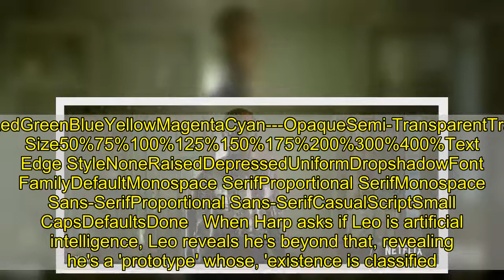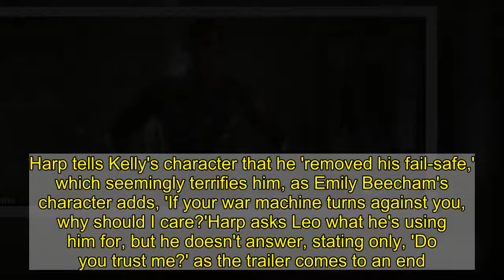Anthony Mackie plays an android soldier in Netflix's Outside the Wire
A human drone pilot and an android soldier make an unlikely duo who team up to save the world in the new trailer for Netflix's Outside the Wire.Anthony Mackie plays Captain Leo, an android officer who teams up with a disgraced drone pilot named Lt. Harp (Damson Idris).They both team up and head into a deadly militarized zone to find a doomsday device before insurgents can get their hands on it.    Anthony Mackie plays an android in Netflix's 'Outside The Wire' Loaded: 0%Progress: 0%0:00PreviousPlaySkipLIVEMute00:00Current Time 0:00/Duration Time 2:18FullscreenNeed TextVideo Quality576p540p360p270pNo compatible source was found for this video.Foreground---WhiteBlackRedGreenBlueYellowMagentaCyan---OpaqueSemi-OpaqueBackground---WhiteBlackRedGreenBlueYellowMagentaCyan---OpaqueSemi-TransparentTransparentWindow---WhiteBlackRedGreenBlueYellowMagentaCyan---OpaqueSemi-TransparentTransparentFont Size50%75%100%125%150%175%200%300%400%Text Edge StyleNoneRaisedDepressedUniformDropshadowFont FamilyDefaultMonospace SerifProportional SerifMonospace Sans-SerifProportional Sans-SerifCasualScriptSmall CapsDefaultsDone img id="i-7fb93c86f0184c9e" src=" height="272" width="634" alt="" class="blkBorder img-share" / Copy link to paste in your message img id="i-ef5dfd5d71ad8228" src=" height="284" width="306" alt="Leo and Harp: Anthony Mackie plays Captain Leo, an android officer who teams up with a disgraced drone pilot named Lt. Harp (Damson Idris)" class="blkBorder img-share" / Copy link to paste in your message img id="i-292fc8604f7358b" src=" height="284" width="306" alt="" class="blkBorder img-share" / Copy link to paste in your message The trailer starts with Harp walking in the rain when he tells a commanding officer (Michael Kelly) he's looking for Captain Leo.Skip'You must have really messed up if they sent you to Leo,'  the superior officer says while saluting.   Leo crosses his arms behind his desk, asking Harp, 'Do you know why you're here?' He responds, 'I'm here because I broke chain of command.' img id="i-9b5961fbd983de20" src=" height="276" width="306" alt="Messed up: The trailer starts with Harp walking in the rain when he tells a commanding officer (Michael Kelly) he's looking for Captain Leo" class="blkBorder img-share" / Copy link to paste in your message img id="i-93f57696483d7a42" src=" height="276" width="306" alt="" class="blkBorder img-share" / Copy link to paste in your message img id="i-4bf43bfb7c2c512b" src="